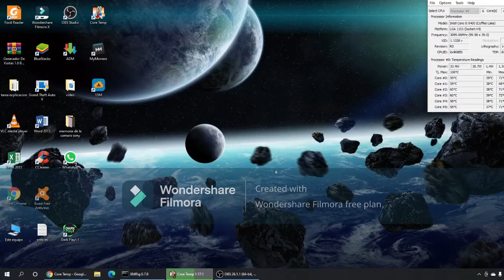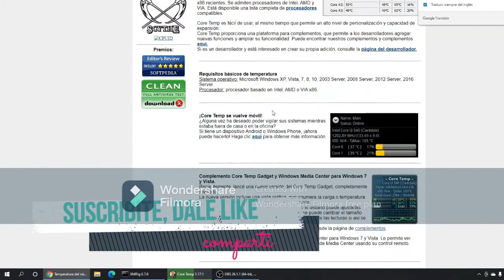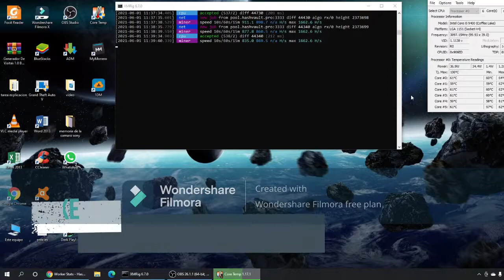Como medir la temperatura de la PC